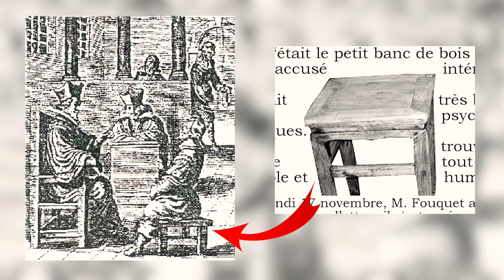D'où viennent ces expressions ?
Selon l’arrêté du 11 août 2006, l’espèce Sus scrofa (le porc) qui englobe les cochons nains, fait bien partie de la liste des animaux domestiques et non des animaux “exotiques” qui nécessitent un certificat de capacité.
Si vous avez un seul cochon, vous n’avez pas besoin de le déclarer.

Groink.